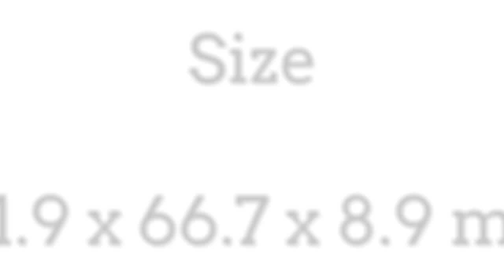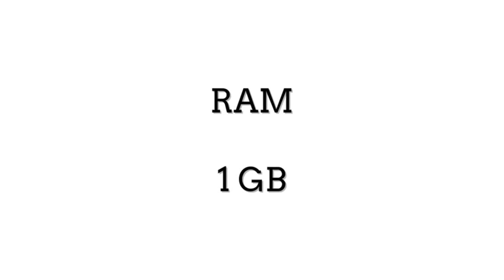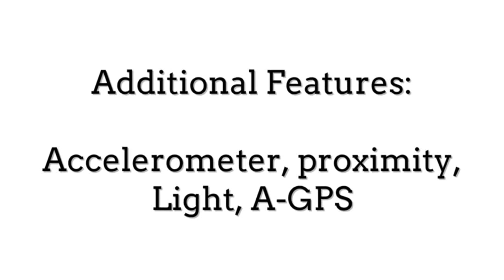LG K4 specs, Features || Full Review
LG K4 Quick Specs:
Size: 131.9 x 66.7 x 8.9 mm
Weight: 120 gm
Sim: Micro-SIM
Technology: GSM / HSPA / LTE
Screen Size: 4.5 inches
Screen Type: IPS LCD capacitive touchscreen
Resolution: 480 x 854 pixels
Internal Memory: 8 GB
External Memory: 32 GB
Rear Camera: 5 Mega Pixels
Front Camera: 2 Mega Pixels
OS: Android OS, v5.1.1
Processor: Quad-core 1.0 GHz
RAM: 1 GB
Battery: Removable Li-Ion 1940 mAh
Additional Features: Accelerometer, proximity, Light, A-GPS, VIDEO: 1080p@30fps
Global Availability: Available from Q1 2016 In Selected Markets.
Price: No Info